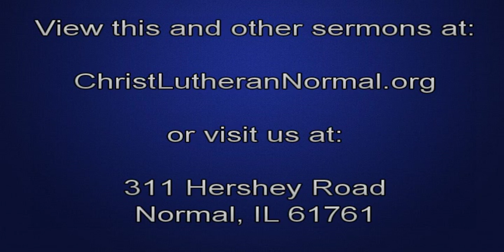First Sunday In Advent, 2016 - Readings & Sermon